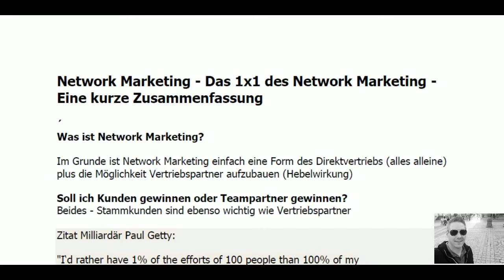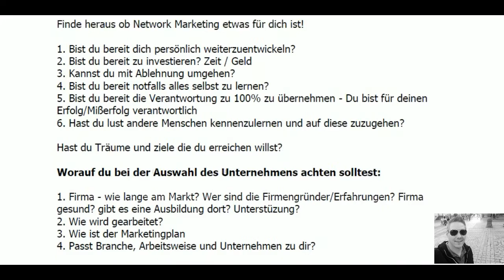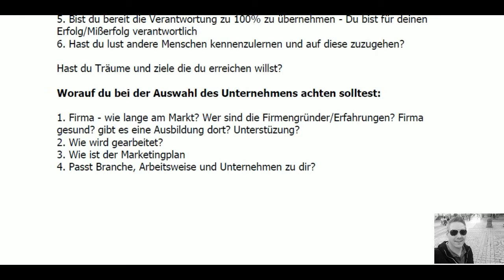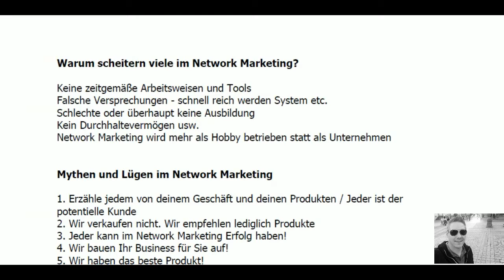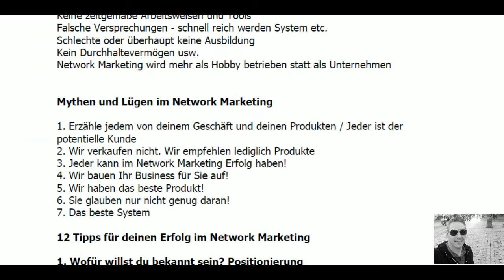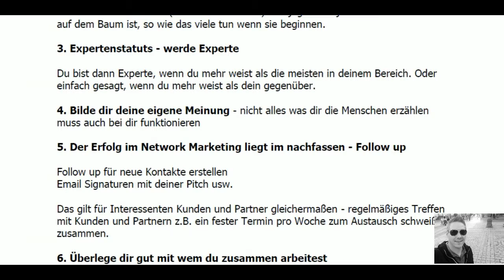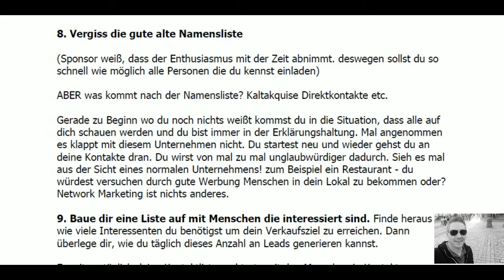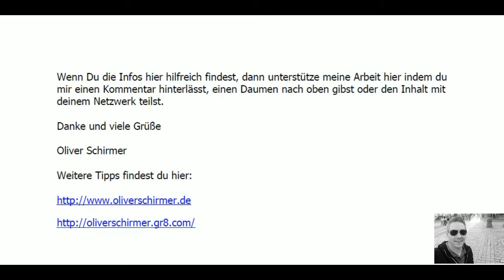Network Marketing - Das 1x1 des Network Marketing-Eine kurze Zusammenfassung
Den Artikel Network Marketing - Das 1x1 des Network Marketing kannst du lesen.

In diesem Video findest du eine Übersicht und zusamenfassung zum Thema Network Marketing.

Du erfährst was Network Marketing ist,

ob Network Marketing zu dir passt

Was du bei der Auswahl des Unternhemens beachten solltest

Warum so viele Menschen im Network Marketing scheitern und wie du nicht zu Ihnen gehörst.

Du lernst die 7 Lügen und Mythen im Network Marketing kennen

und du bekommst 12 Tipps an die Hand wie du noch erfolgreicher im Network Marketing werden kannst.

Dieses Video richtet sich zunächst an alle die erst im Network Marketing begonnen haben oder mit dem Gedanken spielen im Network Marketing zu starten.